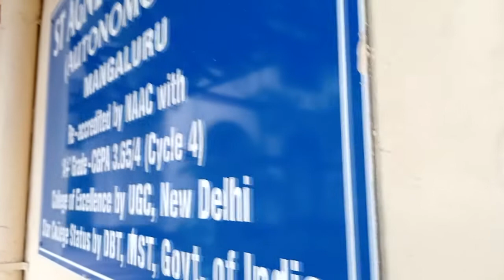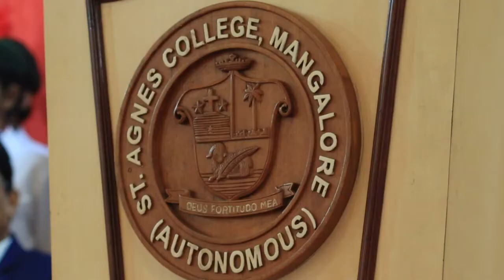Mangalore University Vice Chancellor Prof. Dr. PS Yadapadithaya speaks about Role Creation and Team